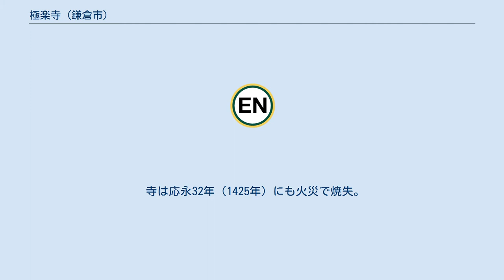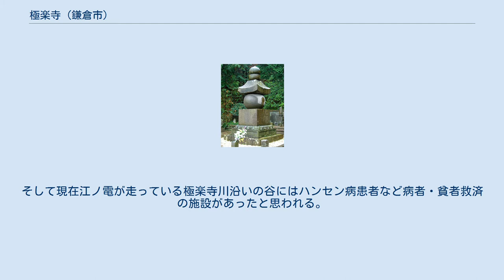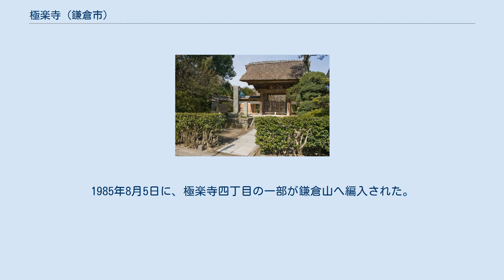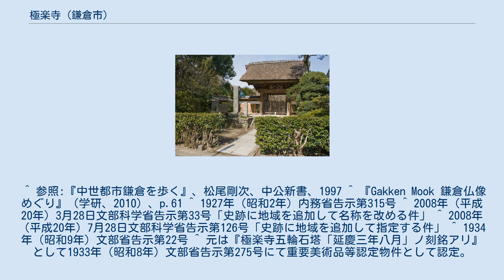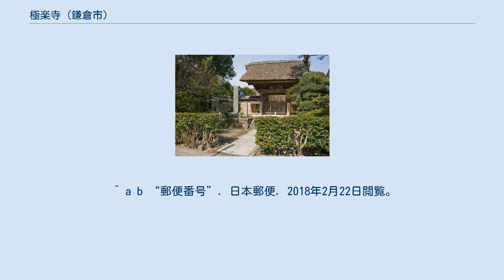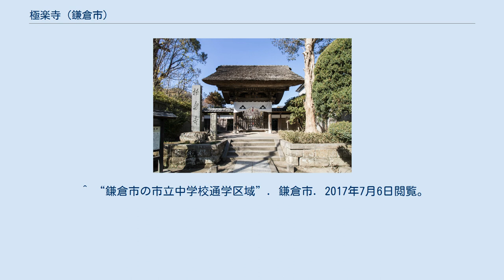極楽寺 (鎌倉市)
北条氏_(極楽寺流)
極楽寺（ごくらくじ）は、神奈川県鎌倉市極楽寺にある真言律宗の寺院である。
霊鷲山感応院極楽律寺（りゅうじゅさん かんのういん ごくらくりつじ）と号する。
開基（創立者）は北条重時、開山は忍性である。
 鎌倉市の西部、鎌倉七口の1つである極楽寺坂切通の近くにある、鎌倉では珍しい真言律宗の寺院である。
僧忍性が実質的な開祖である。
中世には子院49箇院を有する大寺院であった。
また周辺の町名でもある。
 永禄4年（1561年）成立の『極楽寺縁起』によれば、当時はもと深沢（現・鎌倉市西部）にあった念仏系の寺院（開山は正永和尚）を、正元元年（1259年）、北条重時が当時地獄谷と呼ばれていた現在地に移したものであるという。
ここに極楽寺が建てられたのは、現実には死骸が遺棄されたり、行き場を失った者たちが集まったりする「地獄」ともいうべき場所になっていたためとの指摘がある。
北条重時は、北条義時（鎌倉幕府2代執権）の三男で、北条泰時（3代執権）の弟にあたる。
重時は六波羅探題として17年間にわたり京都の最高責任者を務めた後に鎌倉に戻り、宝治元年（1247年）から鎌倉幕府の連署として5代執権北条時頼を補佐した。
康元元年（1256年）には剃髪して仏門に入り、観覚と号している。
弘長元年（1261年）に重時が没した後は、その子の北条長時（鎌倉幕府6代執権）ならびに北条業時が父の遺志を継いで、極楽寺の伽藍を整備したという。
なお、『新編相模国風土記稿』には、寺の元の所在地を藤沢（神奈川県藤沢市）としている。
また、『極楽寺由緒沿革書』という別の縁起には永久年間（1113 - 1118年）、僧勝覚の創建とするなど、寺の起源には諸説あって必ずしも明らかでない。
重時は「極楽寺殿」と称され、その系統は極楽寺流と呼ばれた。
 史書『吾妻鏡』には、弘長元年（1261年）4月、北条重時が時の将軍・宗尊親王を「極楽寺新造山荘」に招き、笠懸（馬上から的を射る競技）を行ったとの記事があり、この時点での極楽寺の存在と重時との関係が確認できる。
重時は同じ弘長元年の11月に没した。
 極楽寺の実質的な開祖である忍性が当寺に入寺したのは文永4年（1267年）のこととされている（『忍性菩薩行状略頌』）。
極楽寺の古絵図を見ると、往時の境内には施薬院、療病院、薬湯寮などの施設があり、医療・福祉施設としての役割も果たしていたことがわかる。
 『吾妻鏡』によると、重時の3回忌法要は、弘長3年（1263年）極楽寺において西山浄土宗の僧である宗観房を導師として行われている。
このことから、弘長3年の時点では極楽寺は浄土教系の寺院であり、忍性の入寺（文永4年・1267年）によって真言律宗に改宗したとする説がある。
しかしながら、寺に伝わる仏具（五鈷鈴）に建長7年（1255年）の年記とともに「極楽律寺」の文字が見えることから、忍性の入寺以前に真言律宗寺院化していたと見る意見もある。
 極楽寺は忍性の入寺から10年も経たない建治元年（1275年）に焼失するが、忍性自身によって再建された。
最盛期の極楽寺には七堂伽藍に49箇院の子院が立ち並んでいたという。
 徳治3年（1308年）にも火災で焼失。
修復費用獲得のため、鎌倉幕府公認の下、正和4年（1315年）ごろ元へ交易船（寺社造営料唐船）が派遣され、極楽寺の僧侶円琳坊が同乗している。
 元弘3年（1333年）には後醍醐天皇の綸旨を得て寺領を安堵されるが、同年から翌年にかけて鎌倉幕府滅亡に伴う戦乱に巻き込まれ、損害を受けた。
その後も度重なる火災により焼失と復興を繰り返す。
 寺は応永32年（1425年）にも火災で焼失。
永禄年間（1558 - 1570年）に当時の住職性善が中興するが、元亀2年（1571年）にも火災に遭っている。
天正19年（1591年）には徳川家康より九貫五百文の朱印地が与えられた。
 近世に入り、寛永10年（1633年）に極楽寺を訪れた沢庵宗彭は、当時の寺の様子について「壁は落ち、屋根は破れ、棟木はたわんでいる」と描写しており（『沢庵和尚鎌倉巡礼記』）、江戸時代初期には荒廃が進んでいたことがわかる。
その後、明暦2年（1656年）には当時の住職恵性が再度中興した。
天明5年（1785年）には、極楽寺の檀家と称名寺（現・横浜市金沢区にある真...